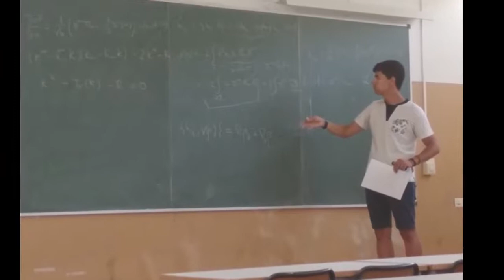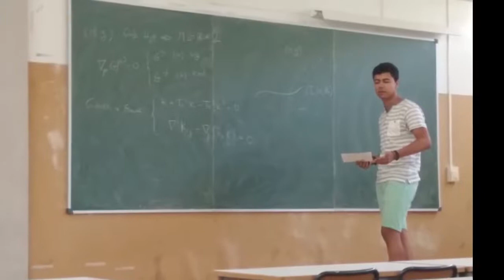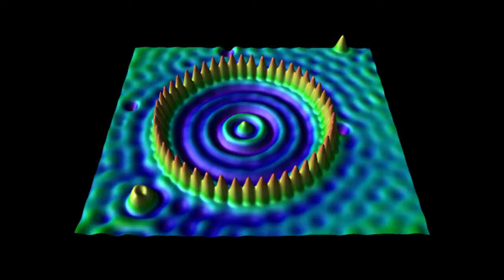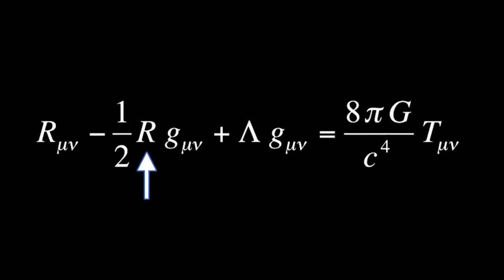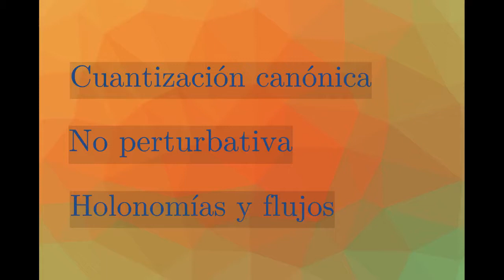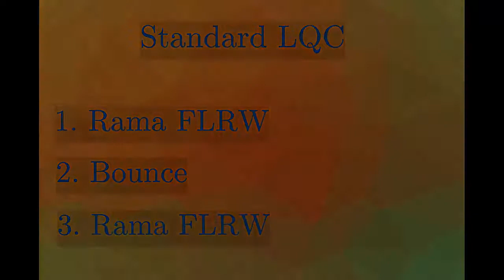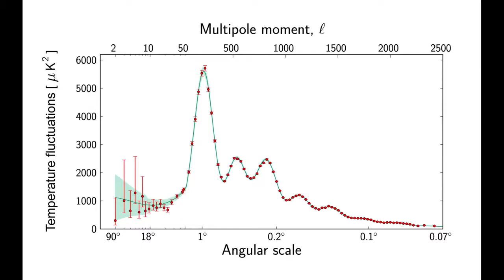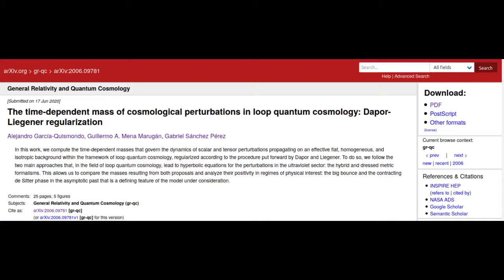Loop Quantum Gravity (1/5) | Escuela de Verano 2020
Curso "Introducción a la loop quantum gravity", generosamente impartido por Gabriel Sánchez Pérez para la VIII Escuela de Verano de la SEMF (2020)

PONENTE
Gabriel Sánchez Pérez
Graduado en Física por la Universidad de Salamanca
Máster en Física Teórica por el Instituto de Física Teórica UAM/CSIC

DESCRIPCIÓN DE LA SESIÓN
Este vídeo introduce la formulación básica de la "loop quantum gravity" como propuesta a teoría cuántica de la gravedad, y en concreto se centra en el estudio de la cuantización de modelos cosmológicos con muchas simetrías, campo que se conoce como "loop quantum cosmology". Finalmente se estudia el formalismo híbrido que permite incorporar inhomogeneidades a la teoría, con posibles predicciones físicas que permitirían testear distintas teorías cuánticas de la gravedad.

DESCRIPCIÓN GENERAL DEL CURSO
La loop quantum gravity, o gravedad cuántica de lazos, es una de las teorías propuestas como teorías de gravedad cuántica. Se basa en los principios básicos de la relatividad general y se trata de una teoría no perturbativa que usa técnicas similares a las teorías de Yang-Mills. Dada su extremada complejidad, se han estudiado otros sistemas con más simetrías, como modelos cosmológicos planos, y se han usado las técnicas de la LQG para cuantizarlos. Uno de los grandes logros de la LQG es la resolución de la singularidad del Big Bang, que es sustituída por un rebote cuántico o Big Bounce. En este curso estudiaremos el formalismo canónico de la relatividad general en las variables de Ashtekar, introduciremos el concepto de holonomía y flujo y nos centraremos en la cuantización del modelo cosmológico más sencillo: la métrica de Friedmann-Lemaître-Robertson-Walker (FLRW). Finalmente discutiremos brevemente algo sobre teoría de perturbaciones y cuantización híbrida, un modelo que se espera que pueda ser testeado o falsado experimentalmente con futuras medidas experimentales del fondo cósmico de microondas (CMB). Requisitos: el curso tratará de hacerse autocontenido, pero se necesita algo de relatividad general y mecánica cuántica.